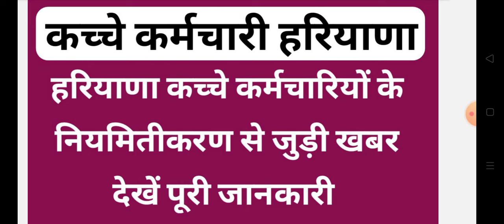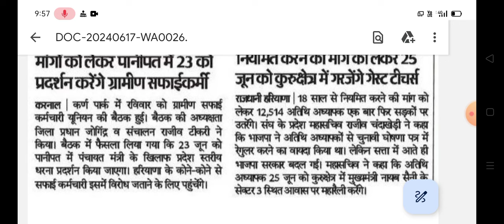हरियाणा कच्चे कर्मचारियों के नियमितीकरण से जुड़ी बड़ी खबर || haryana karmi news